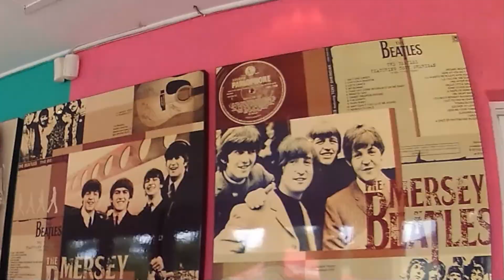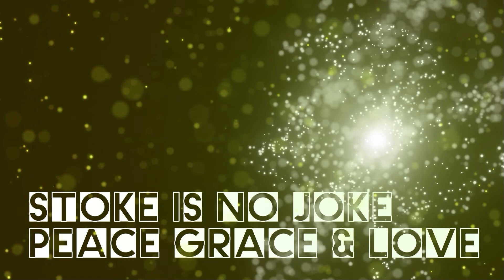Love surfing in J Bay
We are so blessed to live in Jeffreys Bay and all these beautiful waves, my friend Martin from Australia took the video shots,  so if you spot yourself enjoy
I just want to thank Ernst Ohlhoff for some of the footage you can follow him at